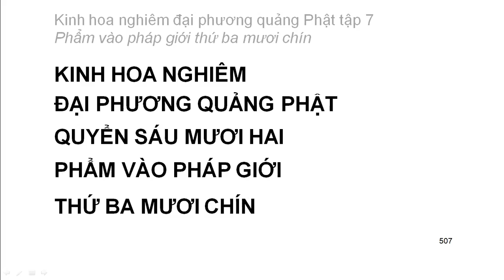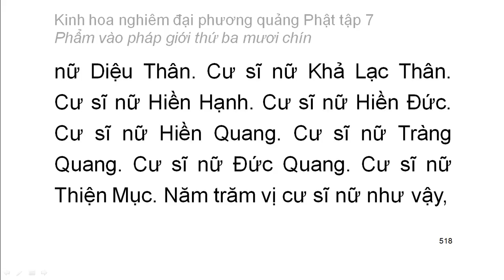Tập 7: Kinh hoa nghiêm: Phẩm vào pháp giới thứ 39 - chữ to dễ xem rất hay (36)